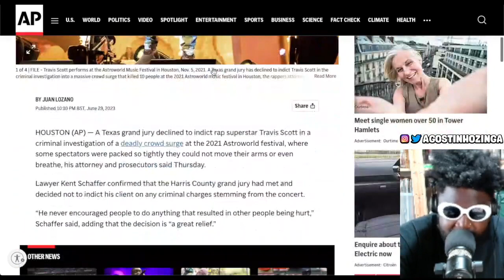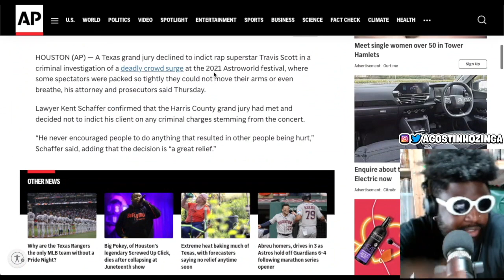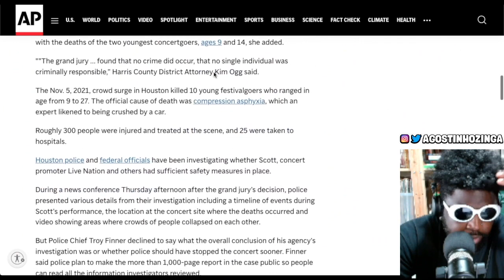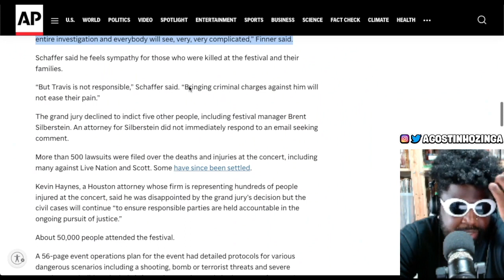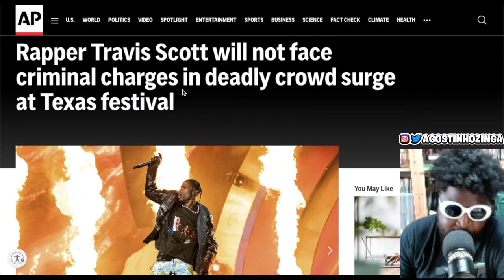Travis Scott will NOT face criminal charges for the 10 deaths at Astro world